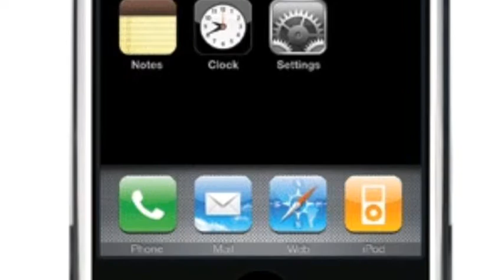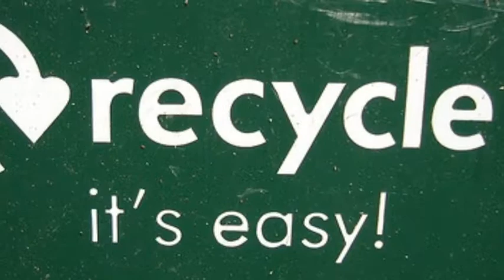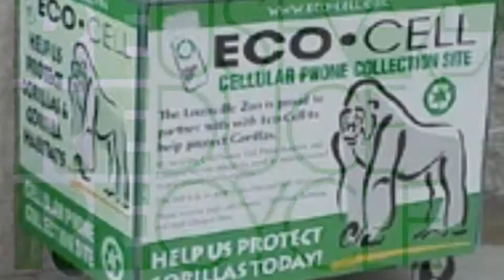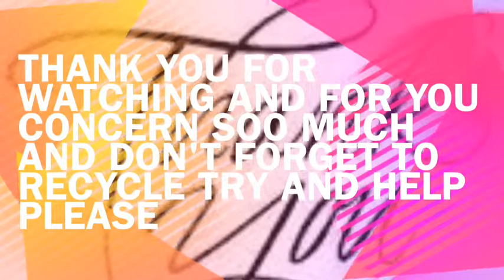Shaylie w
This is a video about how cellphones harm gorillas.